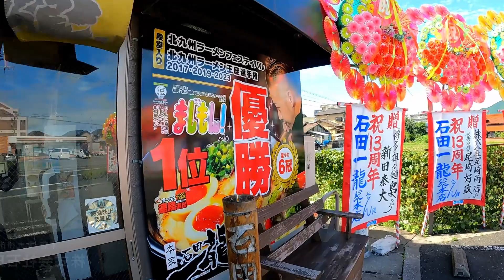【小倉南区】株式会社石田一龍／北九州のラーメンを世界へ！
【制作：福岡県北九州市小倉南区役所】

「小倉南区ってどんな街・・・？」
雄大な自然、多様な交通網、海の幸、山の幸...皆さんは何を思い浮かべましたか？
実は、皆さんの知らないところで、何かのナンバーワンを目指したり、日々、”挑戦”している人たちがいます。
そんな人たちを取材・インタビューしてきました！

福岡県北九州市小倉南区は、”何かに挑戦したい人”を全力で応援します。
そして、”挑戦”を合言葉に、”世界一住みやすい街”を目指していきます！

「小倉南区、それは素晴らしい人や、コトがあふれる街」

★小倉南区の他のPR動画はこちら↓（北九州市公式チャンネル／小倉南区チャンネルへ）